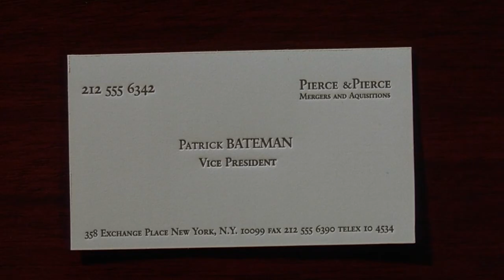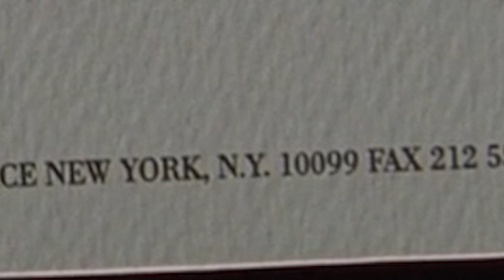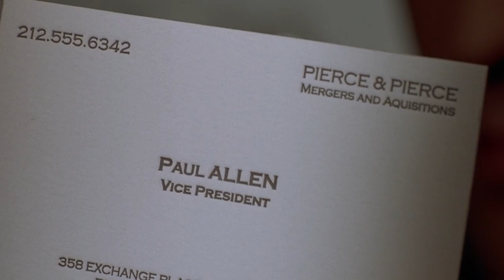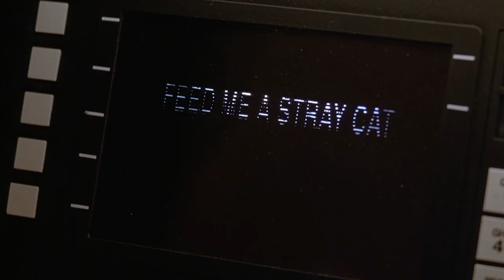The PERFECT Scene In American Psycho | FandomWire Video Essay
American Psycho is a cult classic that was way ahead of its time. An over-the-top blend of horror, thrills, and dark comedy. But one scene, in particular, stands out as a shining achievement. Amidst the blood-soaked moments of chainsaws and axes, there is one gore-free moment that is, well, perfect. Join us as we explore the best scene in Mary Harron’s American Psycho.

🍿 MOVIES/TV SHOWS FEATURED:
• American Psycho

fandomwire video essays | american psycho analysis | american psycho business card scene